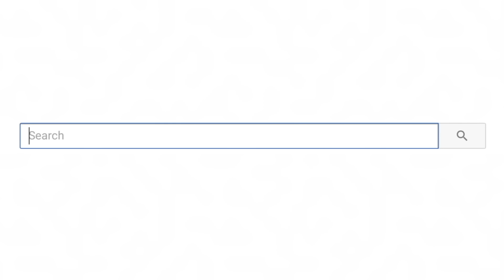Tik Toks That Are Actually Relatable